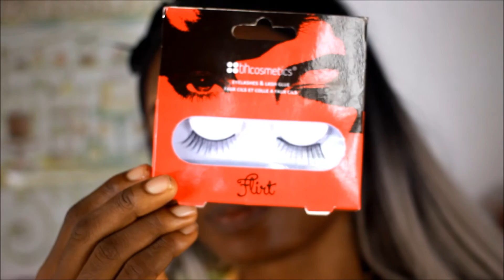INSTAGRAM BADDIE (BADDOO) INSPIRED MAKEUP TUTORIAL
Hey guys,  I decided to do a makeup tutorial for y'all. Lately I've been seeing these instagram baddie makeup tutorials, I don't know who started it. I wanted to show y'all my version of the instagram baddie makeup.

PRODUCTS USED
EYEBROWS:
Nicka K pencil "Dark brown"
LA pro concealer "Toffee on top" and "Warm Honey under"

EYES:
LA girl pro concealer
Black opal deluxe finishing powder
Beauty treat eyeshadow pallette
Classic USA eye liner
Mary kay lash love mascara
Naked 3 eyeshadow pallette "Burn out"
BH cosmetics false lashes "Flirt"

FACE:
Wet n Wild intuitive blend foundation primer
BH cosmetics concealer and corrector pallette
Blackup foundation
LA girl pro concealer "Toffee and Warm honey"
Maybelline Clear smooth powder "Cinnamon"
Sleek contour kit "Medium"
Iman luminous foundation "Clay 5"
Sonya blush "Flare"

LIPS:
Cover girl lip liner "Seduce"
Steel Lipstick "Soft Coral"